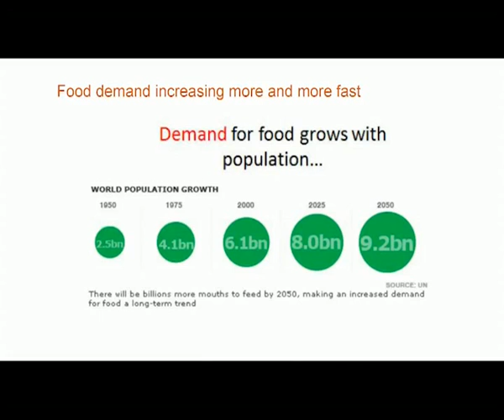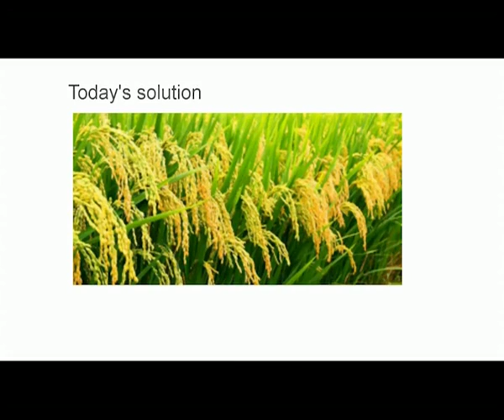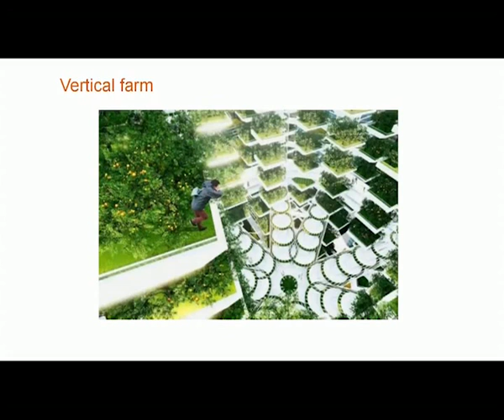76689 20161124 Food+demand 1